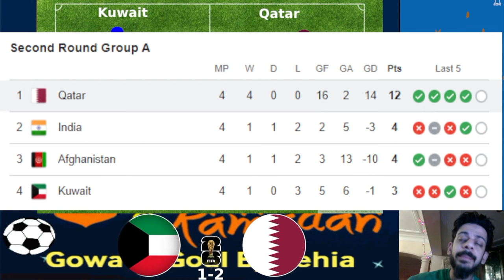Kuwait vs Qatar 1-2/football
Victory for Qatar, which has 12 points out of a possible 12 in the group stage and continues to lead group A.